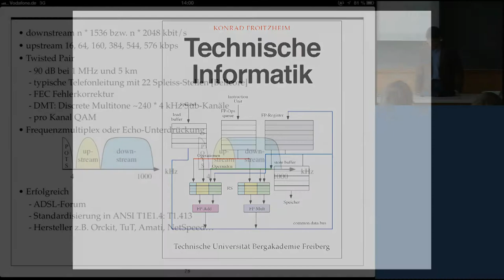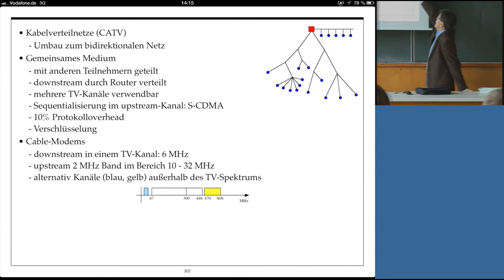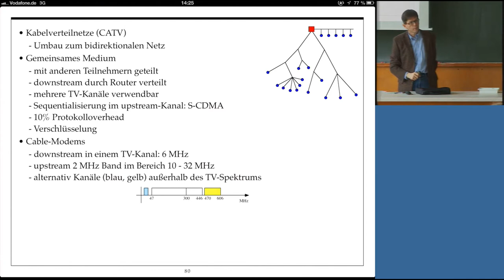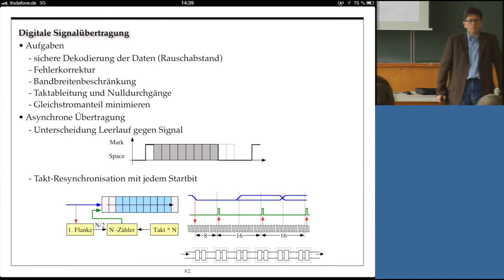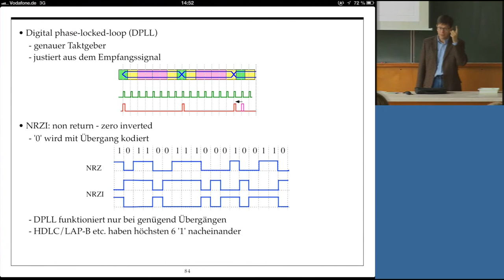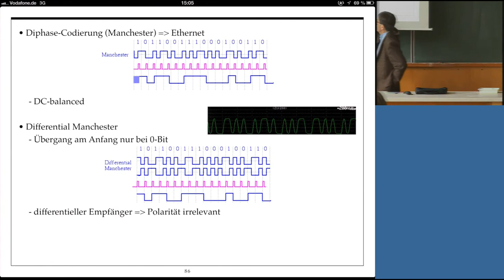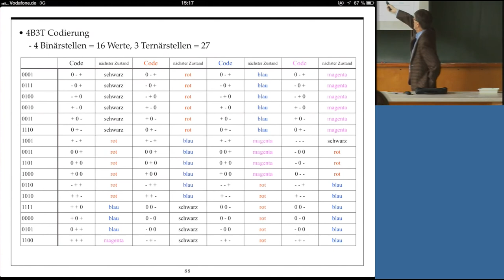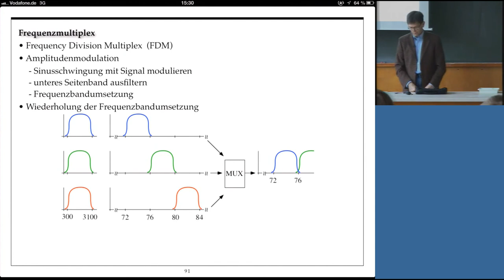Technische Informatik, Professor Froitzheim, Vorlesung 07, 06.05.2013